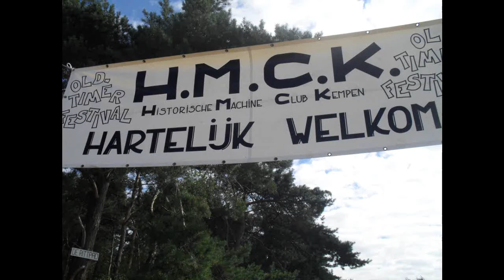Oldtimer Festival Ravels Video's deel 2